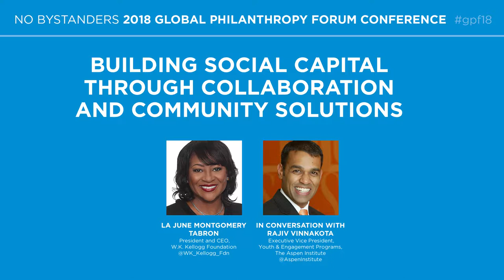Building Social Capital through Collaboration and Community Solutions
In its effort to build social capital from the ground up, achieve sustainable social change, address ills such as racism, and advance equity, the W.K. Kellogg Foundation under La June Montgomery Tabron’s leadership has taken a community-based approach. The foundation has launched such initiatives as the Truth, Racial Healing, and Transformation Initiative and Hope Starts Here, a tri-sector collaboration that includes the Kresge Foundation and takes a multi-pronged approach to Detroit’s revitalization. This latter initiative puts youth at the center and engages all stakeholders. La June Montgomery Tabron will share lessons learned from these and other efforts to build the social capital needed to effect lasting change.

La June Montgomery Tabron, President and CEO, W.K. Kellogg Foundation

in conversation with Rajiv Vinnakota, Executive Vice President, Youth & Engagement Programs, The Aspen Institute